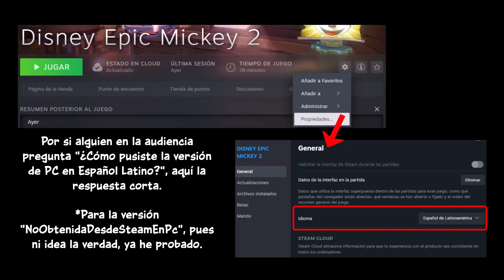Disney Epic Mickey 2 (PC/Steam) - Parte 7